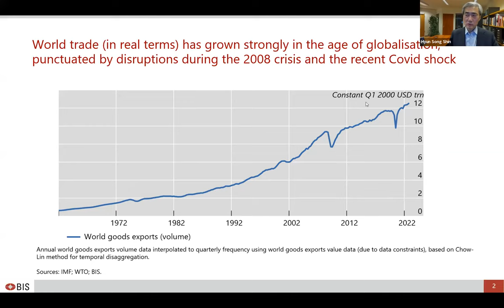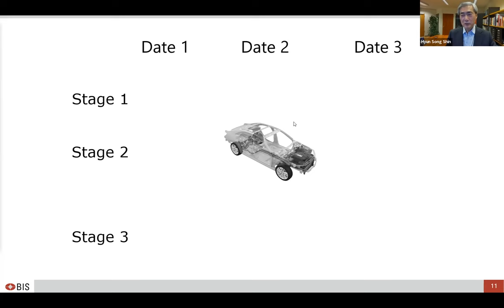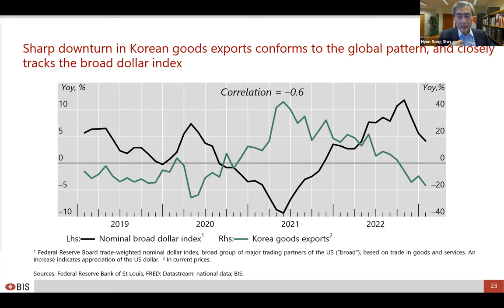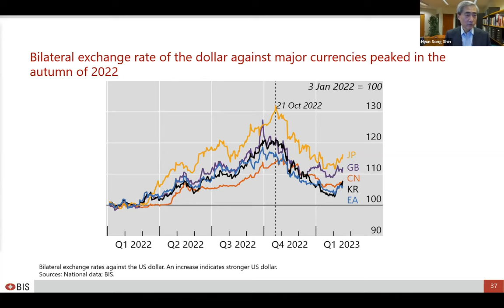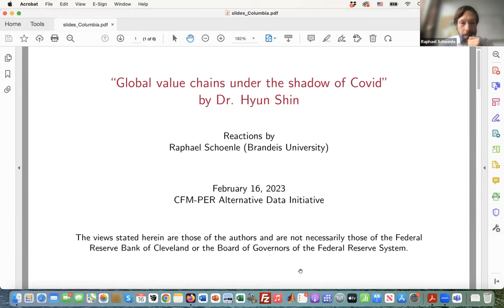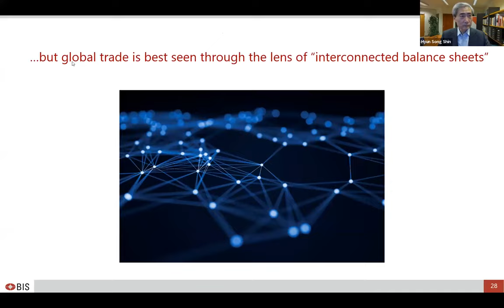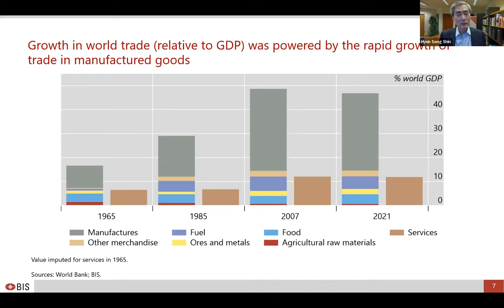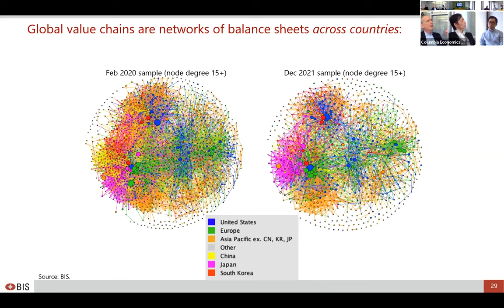CFM-PER Alternative Data Initiative: Global value chains under the shadow of Covid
Covid brought massive disruptions to the intricate web of global value chains setting off bottlenecks and inflation in its wake. The broader impact on inflation and the global economy is hotly debated. This event will feature a lecture by Hyun Song Shin, Economic Adviser and Head of Research at the Bank of International Settlements, who has been one of the influential voices in this debate. He has been at the forefront of using data on supply chains to better understand the role of supply disruptions following Covid and will discuss prospects for macroeconomic adjustments. Before he took up his current position in May 2014, he was the Hughes-Rogers Professor of Economics at Princeton University, having previously held appointments at Oxford University and the London School of Economics. He has been an intellectual leader in the fields of banking, international finance and monetary economics, topics on which he has published widely, both in leading academic and official publications.

This event is part of a series of events on the economic and financial applications of alternative data sponsored by Capital Fund Management (CFM) and Program for Economic Research (PER) at Columbia University’s Department of Economics. There will also be a panel discussion with Raphael Schoenle, Associate Professor of Economics at Brandeis University and Adam Rej, Director and Head of Macro Research at Capital Fund Management (CFM). The panel will be moderated by Jose Scheinkman, Charles and Lynn Zhang Professor of Economics at Columbia University.